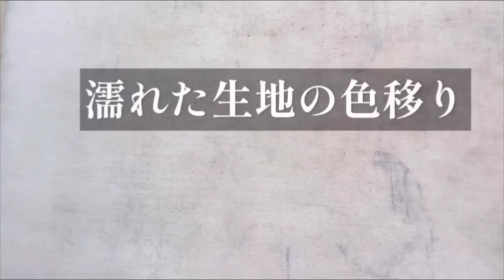着物好きな【シニアおデブ】の【着物リメイク】準備と木綿の着物